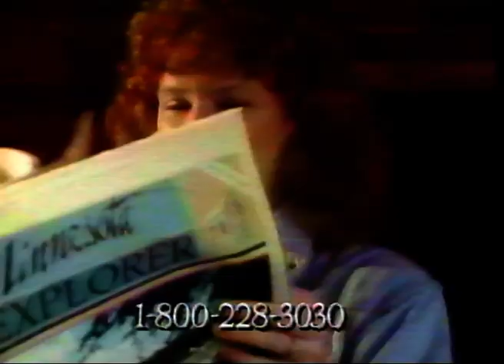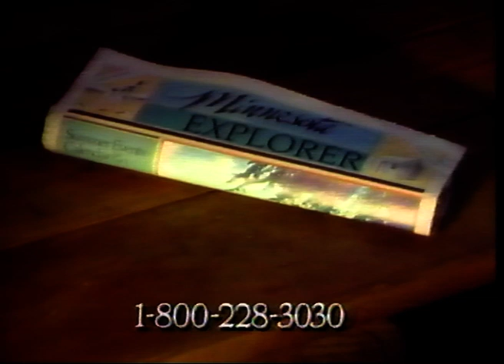1987 - Visit Minnesota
Tourism ad seen in Indianapolis.  Linda Kelsey is featured.